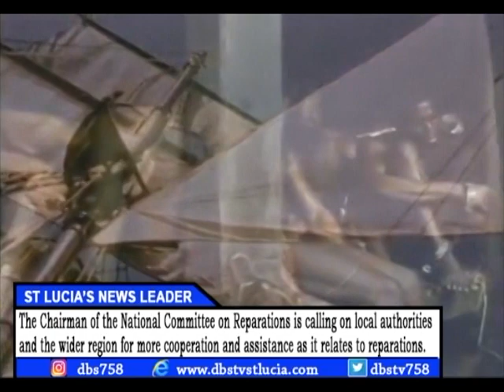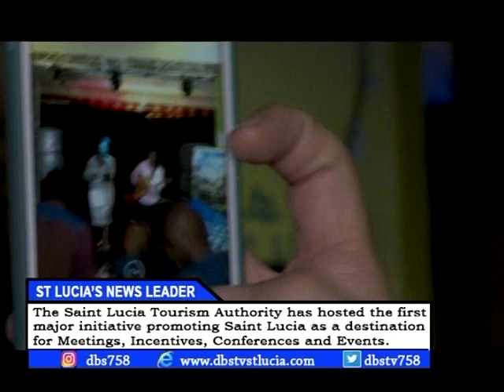DBS NEWS TUESDAY SEPTEMBER 18TH 2018